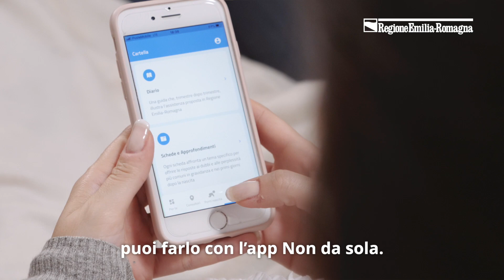Che tipo di parto - Non da sola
Non da sola è l'APP della Regione Emilia-Romagna per facilitare le donne nell’accesso alle informazioni e nell’utilizzo dei servizi, per comprendere e vivere in modo consapevole la gravidanza e il parto.
Permette di individuare, grazie al servizio di geolocalizzazione, le sedi dei Consultori e dei Punti Nascita più vicini e di visualizzare l’elenco dei servizi offerti e di contattare direttamente il servizio scelto.
Rispondendo a poche semplici domande relative alle proprie preferenze sui servizi offerti, la app permette di individuare i punti nascita più adatti alle proprie esigenze.
Attraverso la APP Non da Sola, è possibile consultare la Cartella della Gravidanza della Regione Emilia-Romagna che fornisce indicazioni e approfondimenti sul Percorso nascita e di visualizzare sulla base del trimestre di gravidanza l’assistenza offerta alle donne, i controlli e gli esami proposti.
Infine attraverso la voce contatti è possibile esprimere la valutazione della propria esperienza dell’assistenza ricevuta nel percorso nascita, nell’ottica del miglioramento continuo del Servizio sanitario regionale.